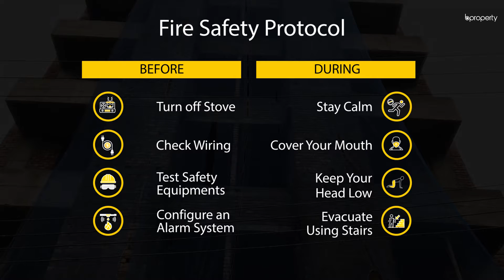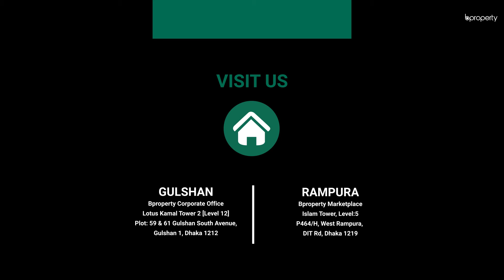Well Designed 1,150 Sq. Ft. Flat in Banasree | Flat for Sale in Dhaka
Looking for a fortified living and secured permanent address in the busy city of Dhaka? that is what waiting for you at this flat in Banasree. This nearly finished flat is perfect for those who want to have a distinct interior and design their home, their way. Use all your dreams and imaginations to make this 1,150 Sq. Ft. flat your perfect home. And as far as locations go, you’ll never have to travel far to find anything and everything you need. or call